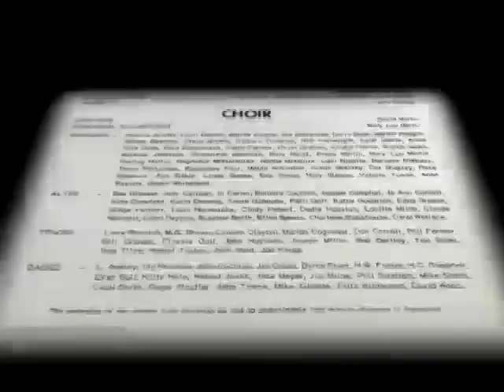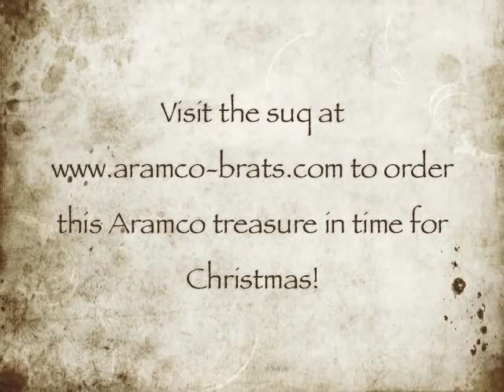1975 Nativity Pageant Trailer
to order a DVD of the last Nativity Pageant performed in 1975 at the King's Road ballpark in Dhahran, Saudi Arabia.